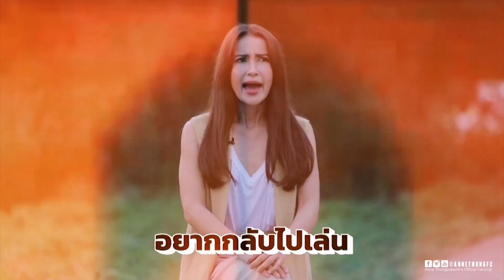ตอบคำถาม กับ แอน ทองประสม @ตะลุย​กองถ่าย 13Nov21